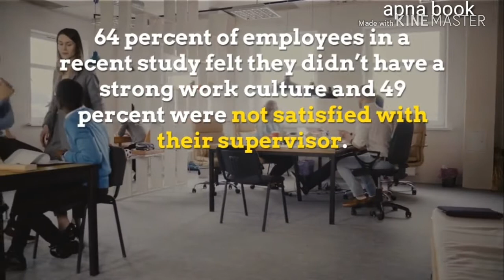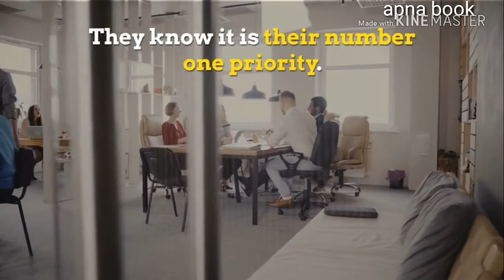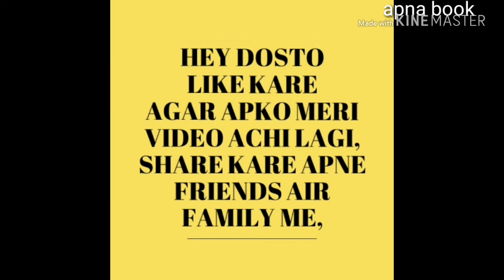What happens when you build a successful culture